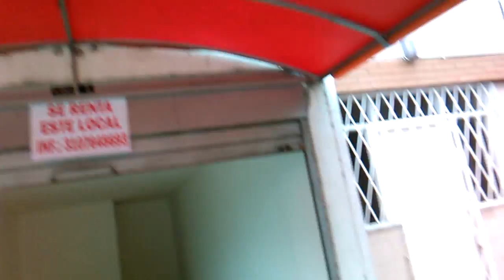LOCAL BOULEVARD SANTANDER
HERMOSO LOCAL UBICADO EN EXCELENTE ZONA COMERCIAL Y RESIDENCIAL AL FRENTE DEL PARQUE DE SAN FRANCISCO EN EL BOULEVARD SANTANDER, EL LOCAL CONSTA DE 28 MTS2, UN BAÑO CON SU RESPECTIVO LAVAMANOS,RECIÉN PINTADO, CARPA EXTERIOR,EXCELENTES ACABADOS.EXCELENTE PRECIO DE OPORTUNIDAD.